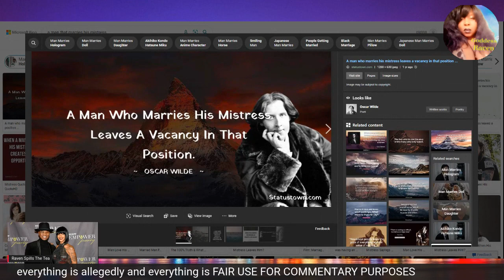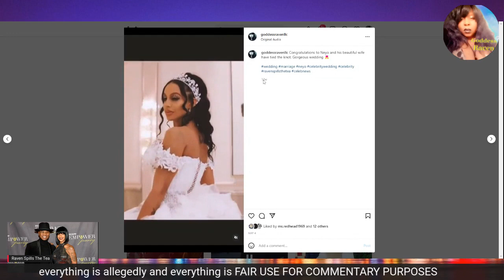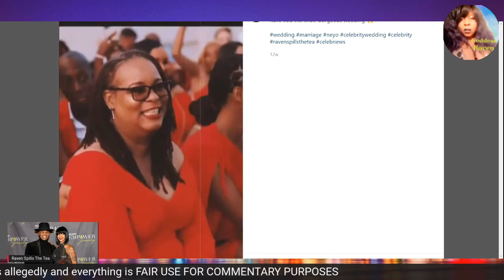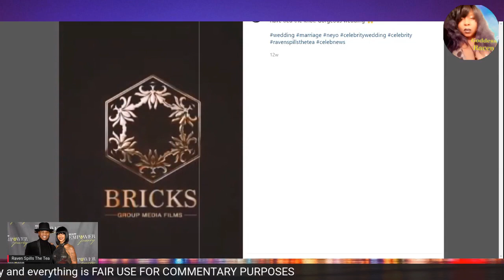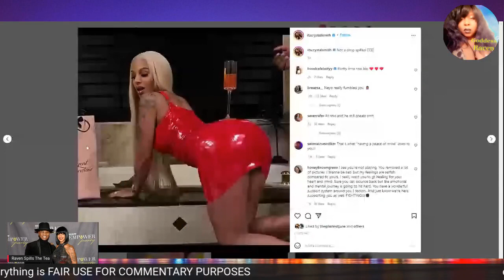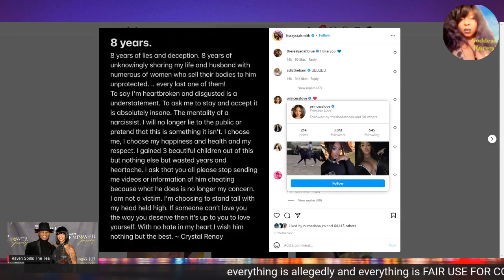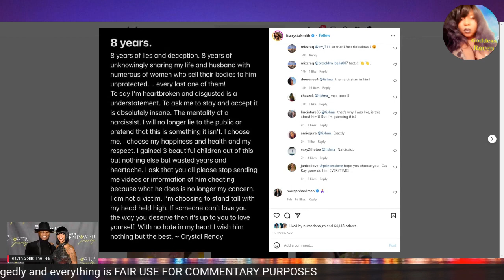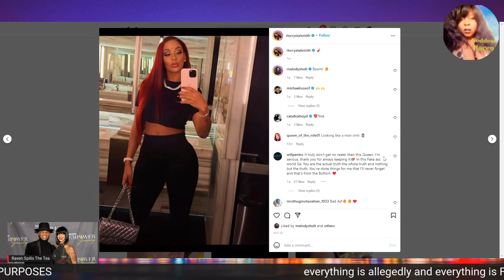Neyo Past & Wife Crystal Smith Leaving Him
Neyo history with both his baby mothers. Singer Neyo wife Crystal Smith puts the R&B singer on blast for cheating on her for 8 years and living a lie. Wife is seeking to leave Singer Neyo